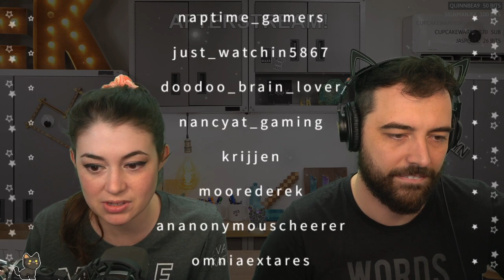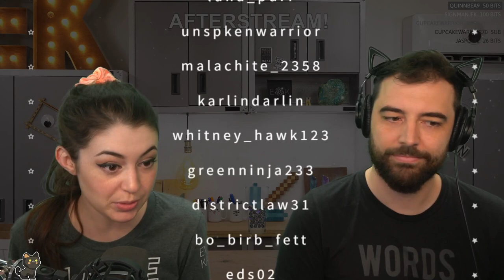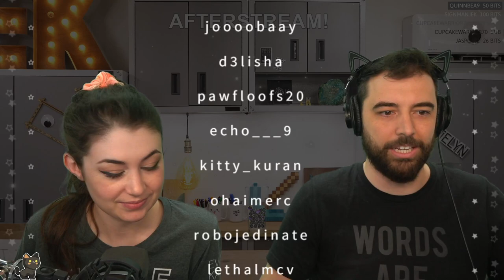Exploring the Abandoned Dome City of Tangaroa (Raft pt.10 uncut)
What the heck is this futuristic dome city?